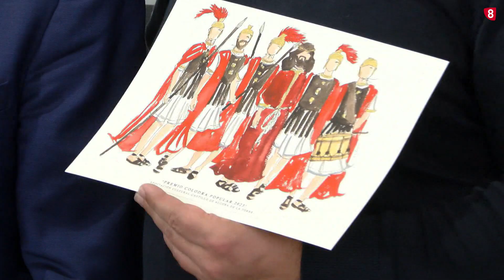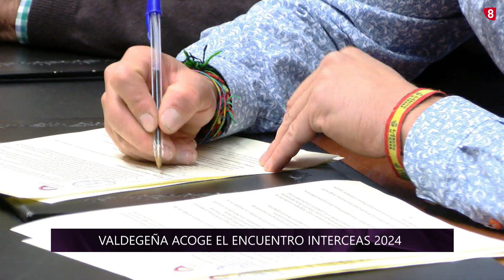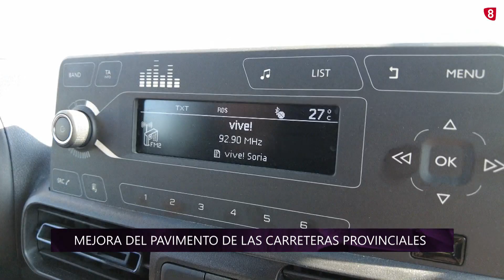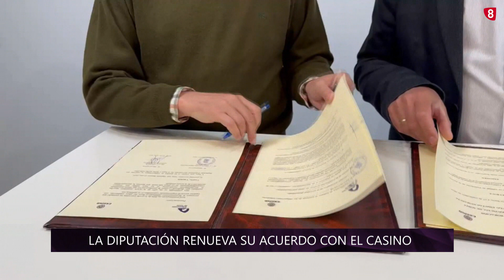La Diputación nos ofrece 'Puerta Abierta', un resumen de las actividades de septiembre de 2024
Programa ofrecido por la Diputación de Soria que repasa toda la actualidad de la institución provincial durante el mes de septiembre de 2024.